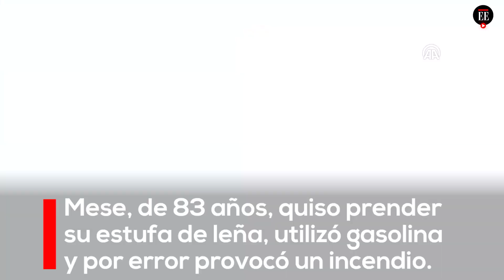Ali Mese, el anciano que protegió a su gato en medio de un incendio | El Espectador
Ali Mese, habitante de la provincia turca de Ordu, quiso prender su estufa de leña, utilizó gasolina y por error provocó un incendio.
Perdió todo lo que tenía. Mientras las autoridades atendían la emergencia, el hombre decidió rescatar a uno de sus gatos y mantenerlo entre sus brazos.